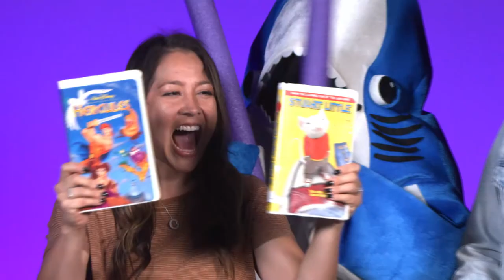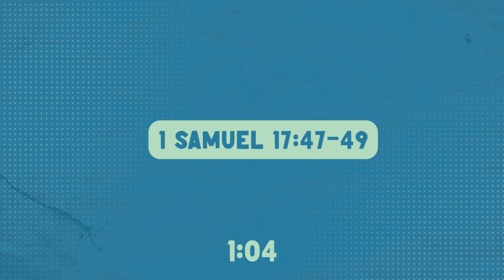Later Kids - "RETRO" Message Week 2 - August 13-14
Watch Gavin and Sheree go back in time play some old school games! Also take a listen as we dive into the Bible and hear a cool retro story!

Included in this video is a fun challenge, discussion time, and Bible breakdown.

This is from WEEK 1\2 of our series, "RETRO."